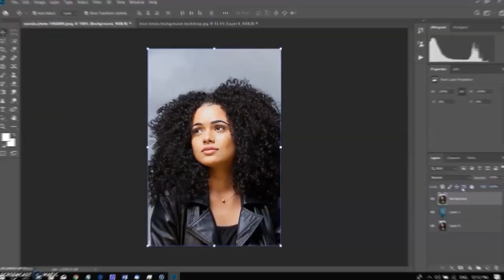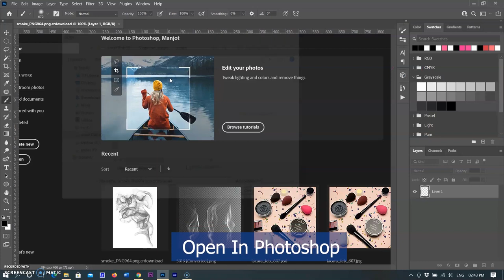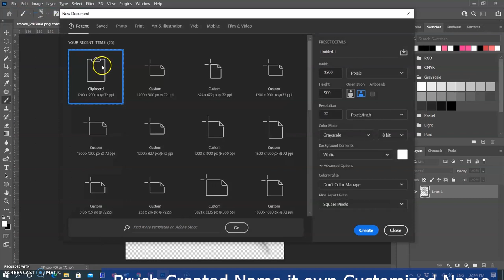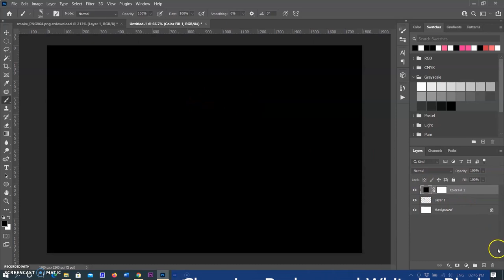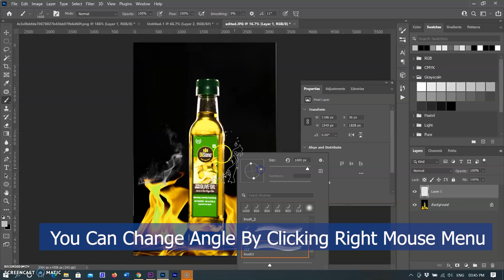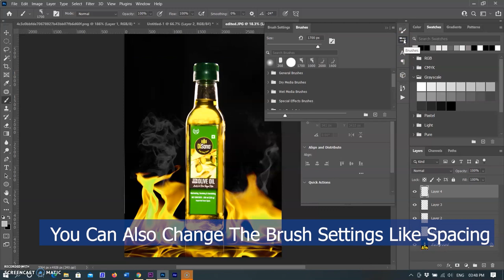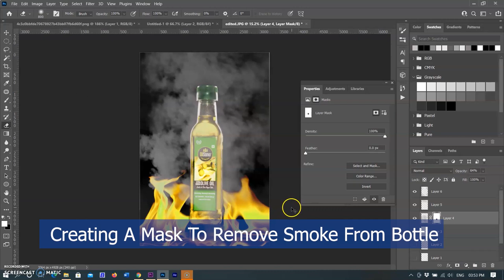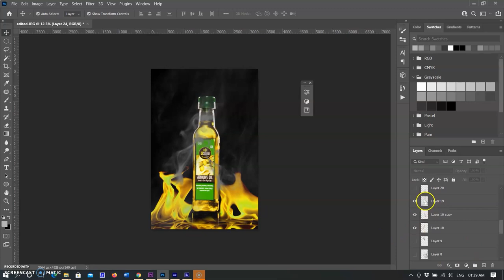How To Create Smoke In Photoshop │Photoshop Tutorial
How To Create Smoke effect In Photoshop By Creating Custom Brush │Photoshop Tutorial Smoke effects can be easy to create when you watch this tutorial on creating Photoshop Brush Presets. We'll use smoke brushes in Photoshop to create a unique Photoshop effect.

0:00 Introduction
0:46 Search Smoke Image from Google
1:13 Select The Images & Save To Computer
4:28 Applying Smoke Brushes
7:23 Other Brush Effects By Created Presets
7:44 Final Image

Nikon Z5 India

Global Link ⏬
My Camera -- D7500
Next Camera Z50
Nikon Z5
My Flash
My Another Flash

Pixpa is an all-in-one platform for photographers that enables them to create and manage a professional portfolio website complete with e-commerce, blogs, and client galleries, without any coding knowledge.